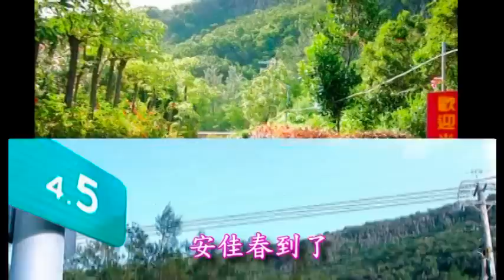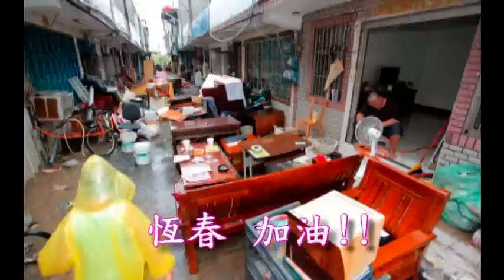加油安佳春 ! 加油恆春 ! :祝所有人平安 !（天秤颱風過後)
祝所有人平安  !   加油安佳春.加油恆春.（2012年8月24日天秤颱風過後)